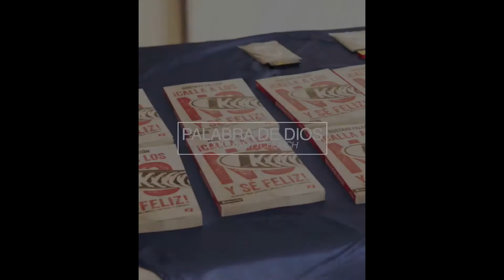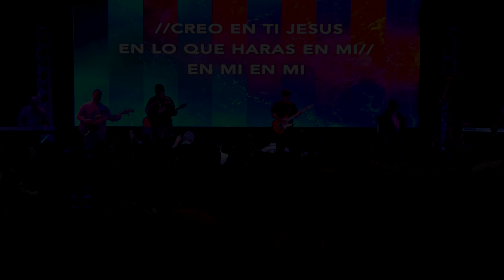Entrar En Un Nuevo Nivel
Pastor Joe Rosas

Te invitamos a nuestra casa 501 Auto Center Drive Antioch Ca.

We invite you to our house at 501 Auto Center Drive Antioch Ca.